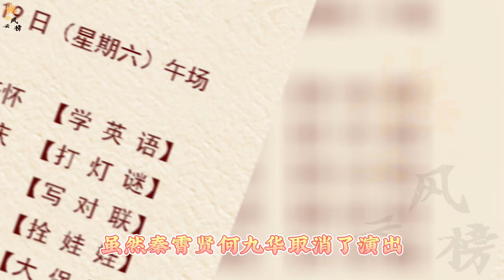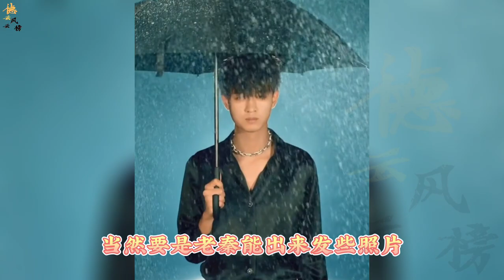【德云社】秦霄贤被迫取消小剧场演出，孟鹤堂舞台砸挂回应两男三女，孟鹤堂：演员没有私生活！秦霄贤